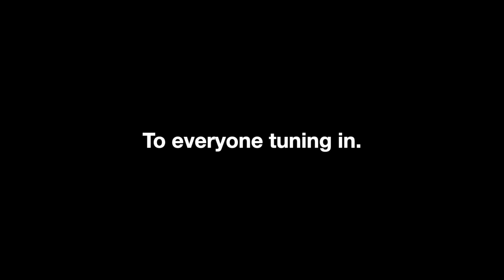Top 10 Cobra Kai Season 3 Fights | Reaction (NO MERCY‼️😱💀)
Hello guys this is Savion aka SavyReacts. I would like to thank anyone and everyone who choose to click on this video you won't be disappointed. And if you stay with me on this journey you guys are going to grow with me. 🙏🏽❤️

LETS GET THIS TO 30 LIKES!!